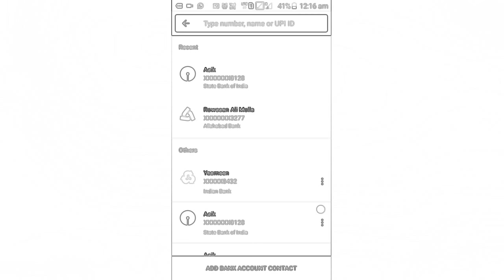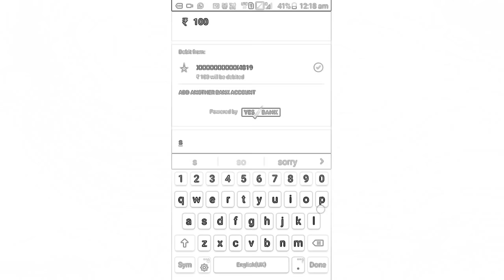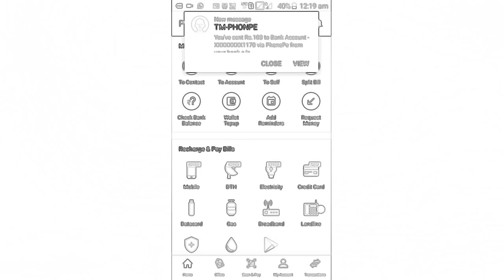23 January 2018Money Transfer karne ka tarika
Money Transfer karne ka tarika bata raha hu. ... Is post ko padne ke bad aap jan jayenge ki kaise Online Paise ( Money ) Transfer kare ek bank se dusre bank mai.
Get ₹75 now! First 5 of my friends to link their bank account on PhonePe get cashback! Use my link now